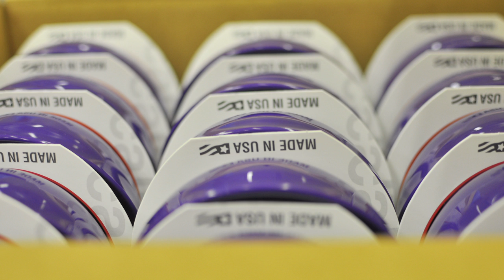"We are not the only guy doing this"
In 2011, Simple Wave moved its production of the Calibowl from China to the U.S., joining a list of companies from Master Lock and Chesapeake Bay Candles to Sleek Audio and Caterpillar in a trend called reshoring.